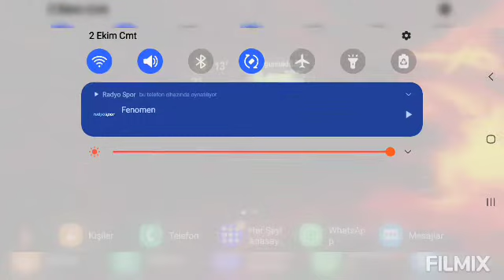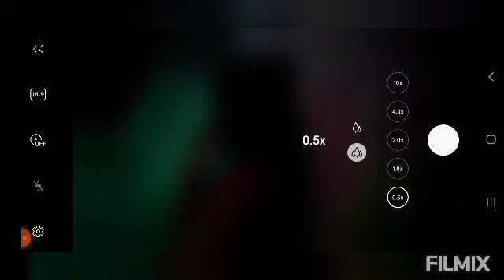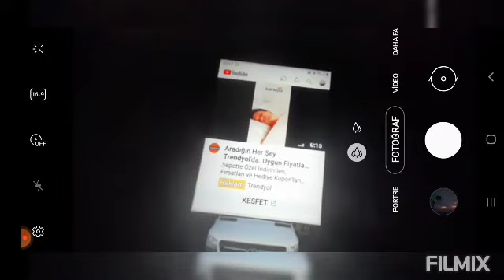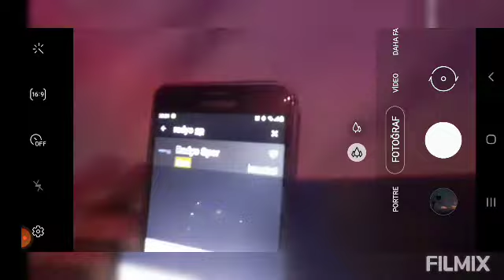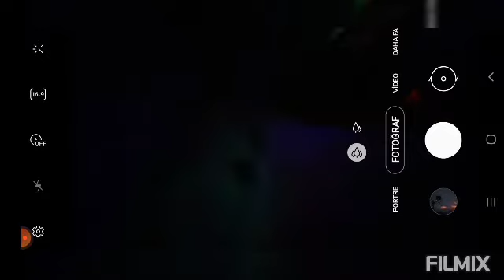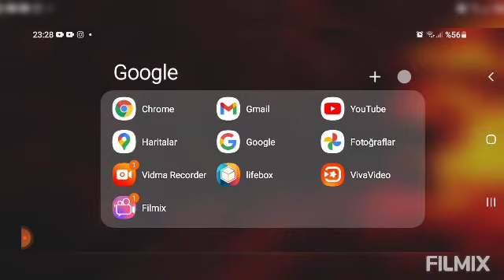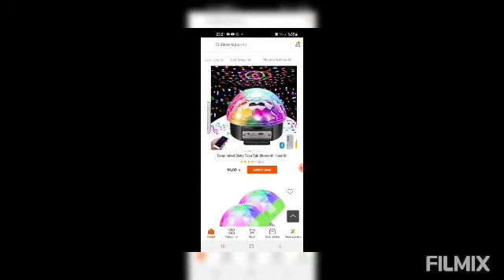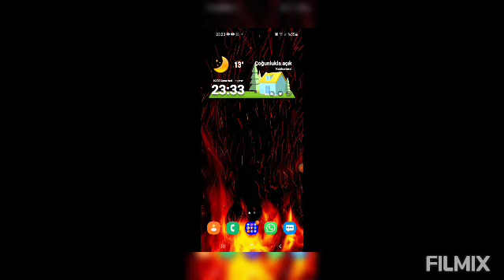Bluetooth'lu disko tavan lambasına Viko anahtar buton nereden nasıl takılır 2 Ekim 2021 cumartesi